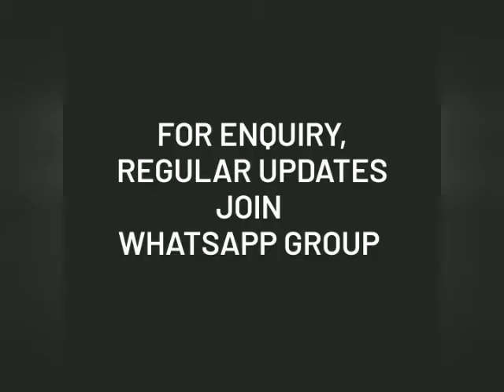Pure tussar Munga Saree With blouse piece. 💯% .pure silk.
@👗Tint weaves🎀

Pure tussar Munga Saree. Acid coloured.With blouse piece. 💯% .pure silk. Comes with silk mark tag.Quality assured. @2550/-
 *Shipping free all over india*
 Dispatch time 3 to 4 days.

👉👉. Beware from duplicate. Kota munga